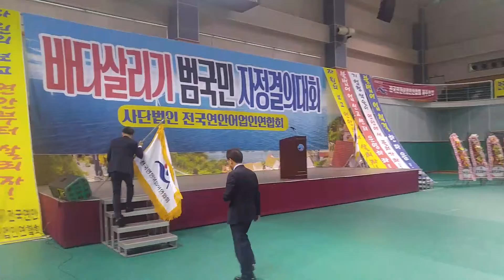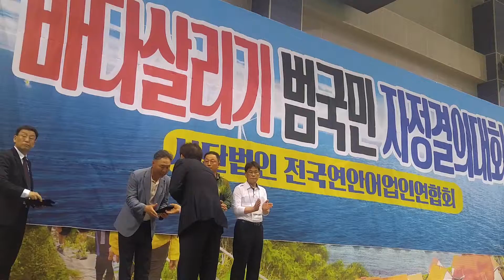바다살리기 범국민 자정결의대회 및 전국연안어업인연합회장 취임식 20180517